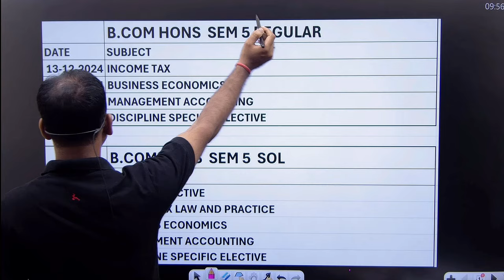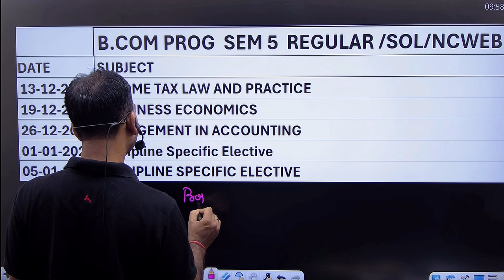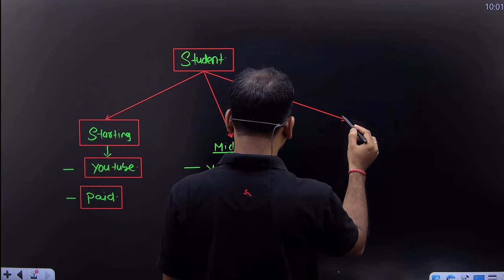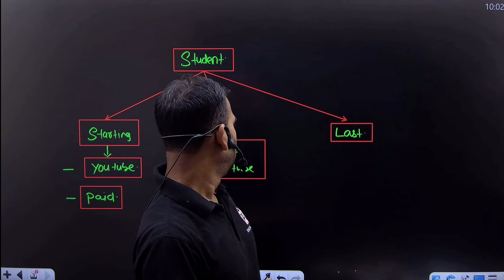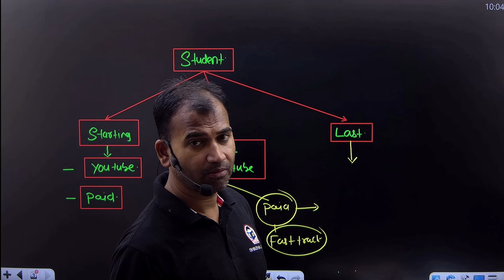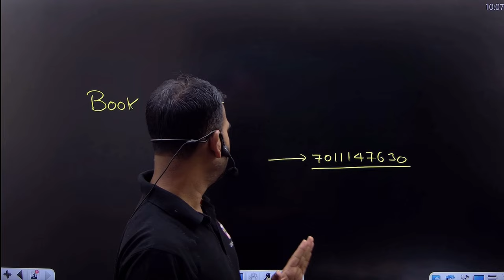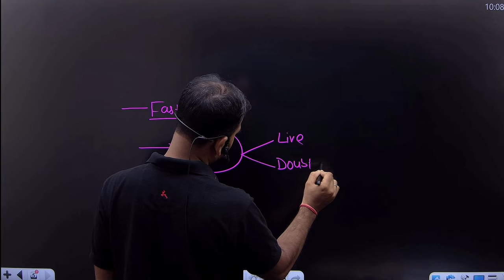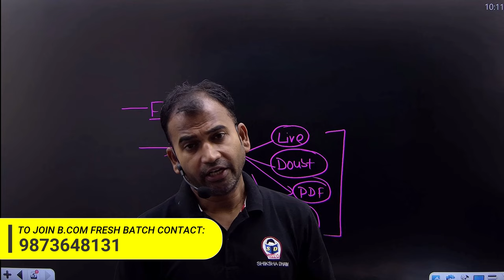Datesheet आ गयी अब क्या करे ? | Bcom Exam Datesheet | B.com classes | Anuj kumar singh